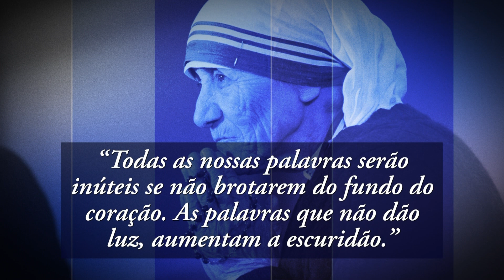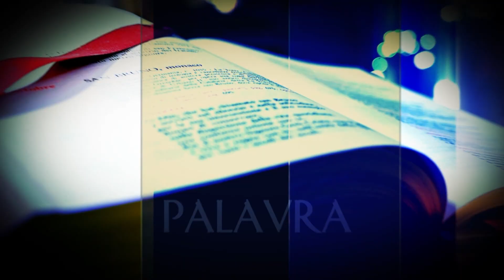Palavra Santa a Devoção do dia - Santa Madre Teresa - 05/09/2023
Santa Madre Teresa - Padroeira Dos Incapacitados.

"Respondendo, então, Jesus, disse-lhes: Ide, e anunciai a João o que tendes visto e ouvido: que os cegos vêem, os coxos andam, os leprosos são purificados, os surdos ouvem, os mortos ressuscitam e aos pobres anuncia-se o evangelho."
João 21:17

O Antônio da REDEVIDA traz para você a oportunidade de vivenciar uma rotina empolgante de descobertas e crescimento espiritual, separando um momento do seu dia para aproximar-se do Senhor e seus percursores na terra. Assim, durante todo o ano, celebramos o exemplo de vida de cada santo e seus atos heroicos na terra.

Venha junto com a @REDEVIDA conhecer os baluartes da igreja católica!